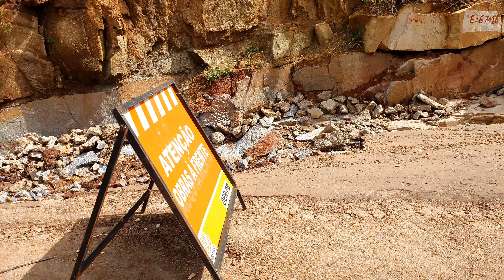IMPRESSIONANTE! BARRAGEM ESTOURA POR NÃO SUPORTAR O VOLUME DAS ÁGUAS